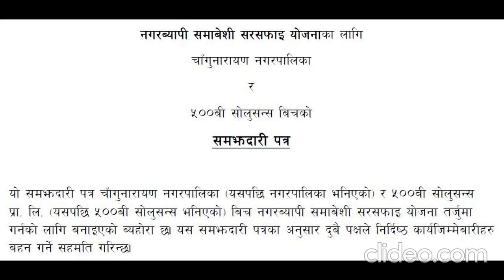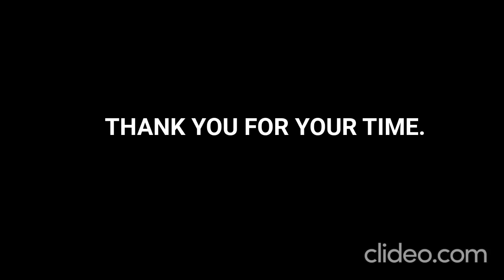CWIS Journey in Changunarayan Municipality, Nepal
Photo Journey of Citywide Inclusive Sanitation (CWIS) Planing in Changunarayan Municipality
July 2022-May 2023